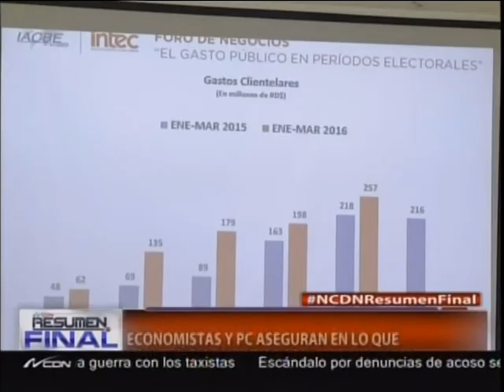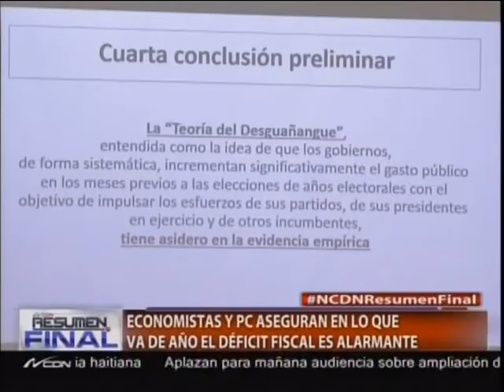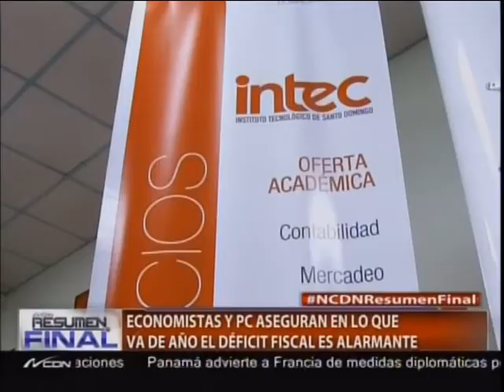Economistas y PC aseguran en lo que va de año el déficit fiscal es alarmante